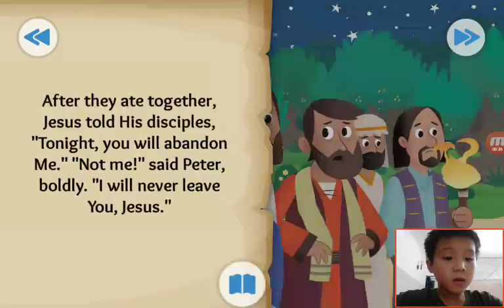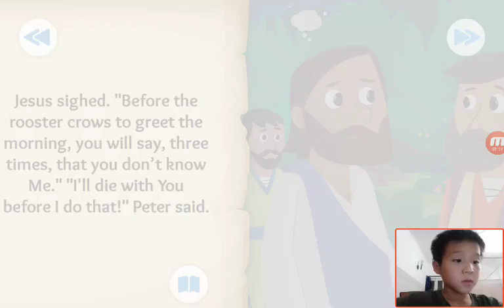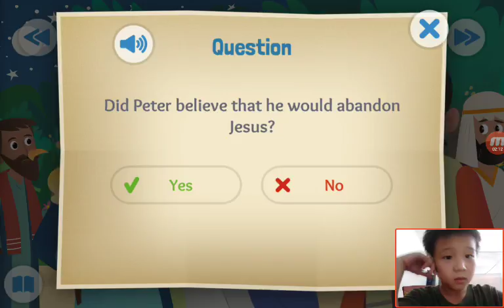‹Kids›Soo：Wonderful Bible Story‹성경이야기›– In the Garden about Jesus is arrested